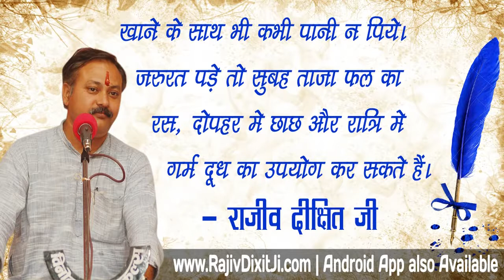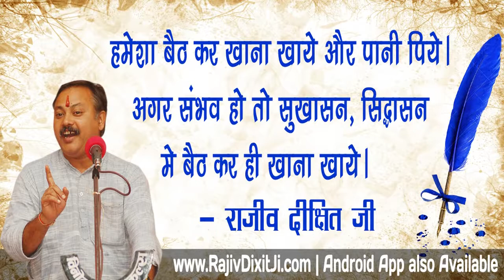Best Treatment of Road Accident Cracked Bone by Rajiv Dixit